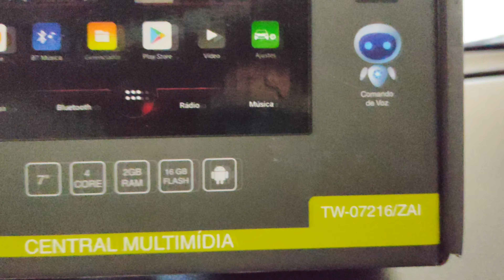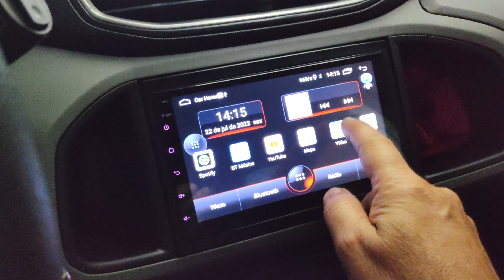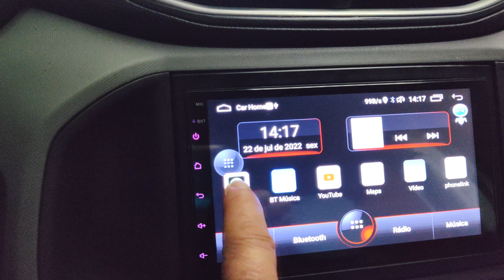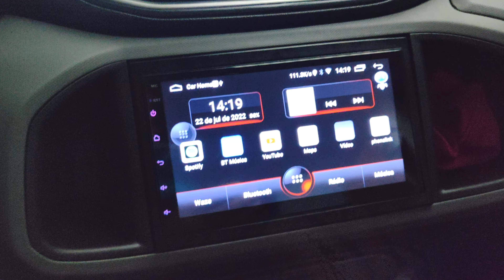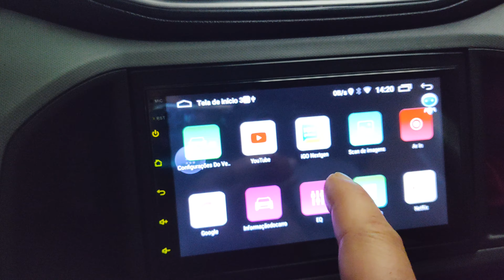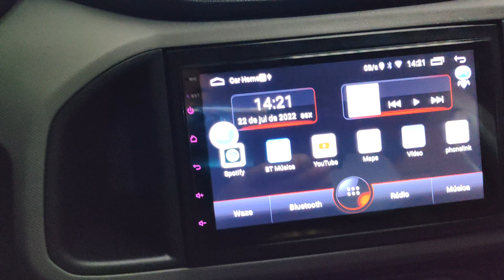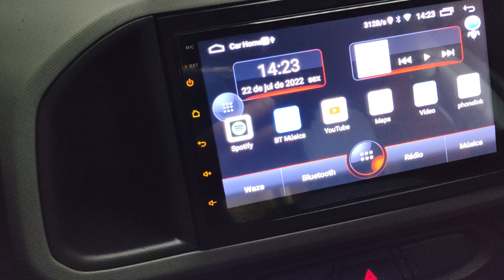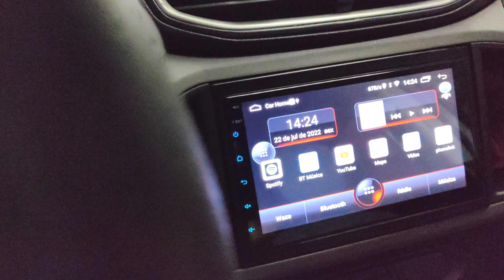Review Prós e Contras da Central Multimídia Twincan TW-37216/ZAI